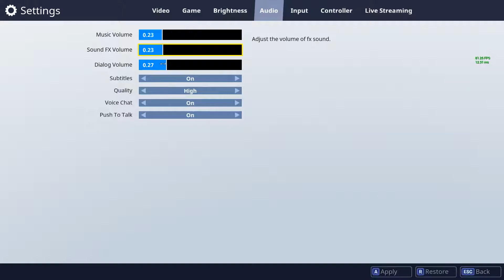BEGINNERS - Fortnite BR Part 1 - Swiggy Plays w/ TBobblez